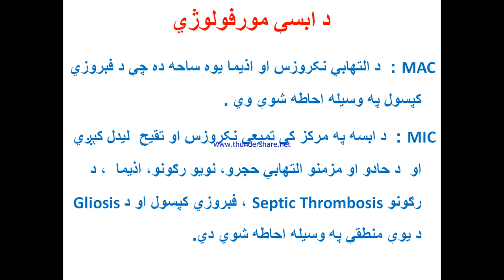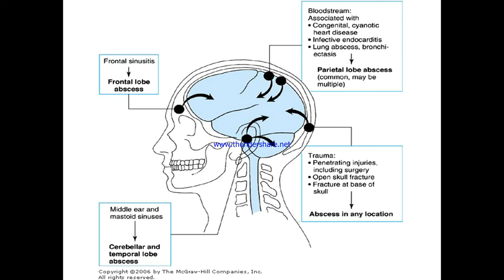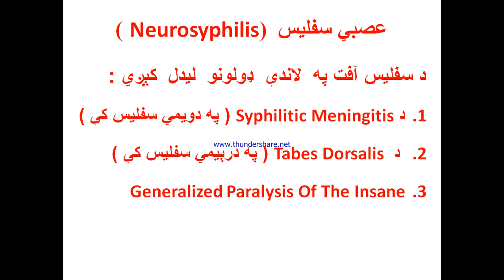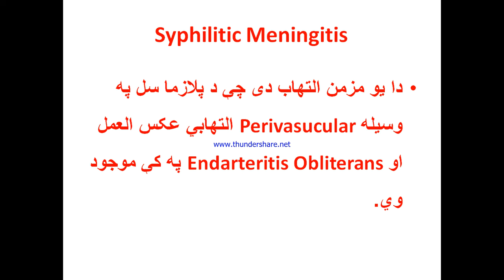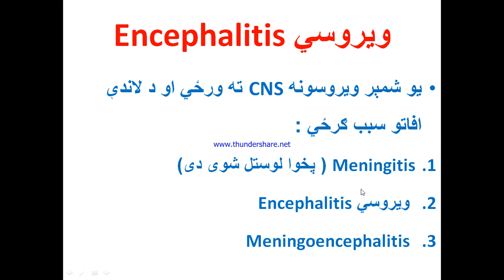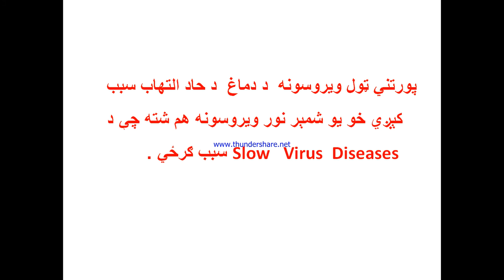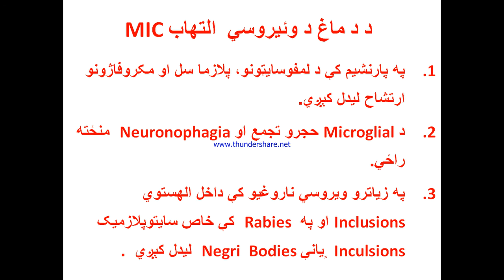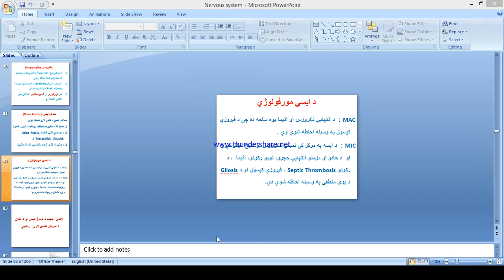s pat 3 2 c sec L9 by dr rahemdil